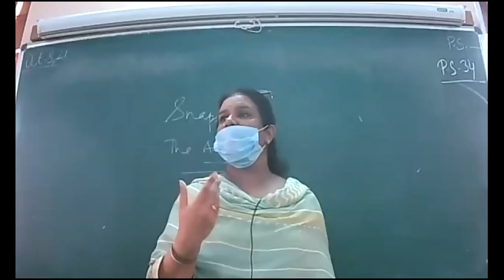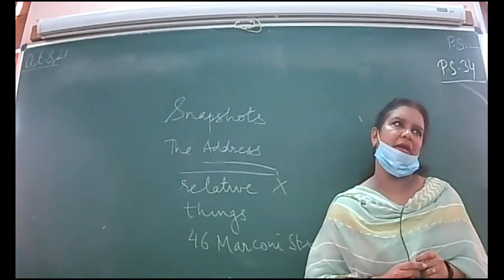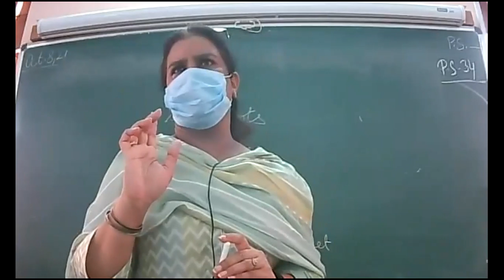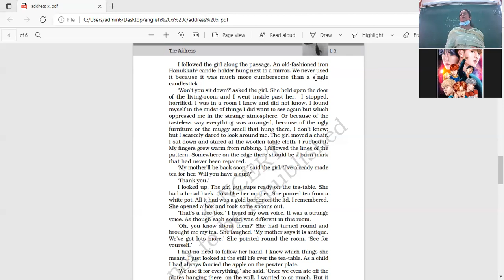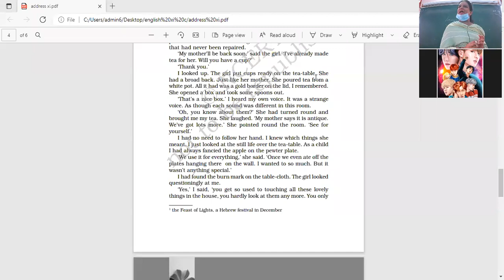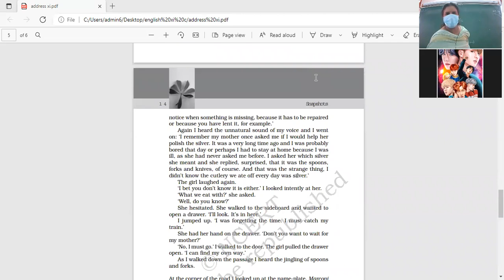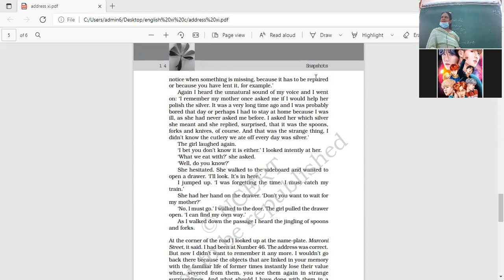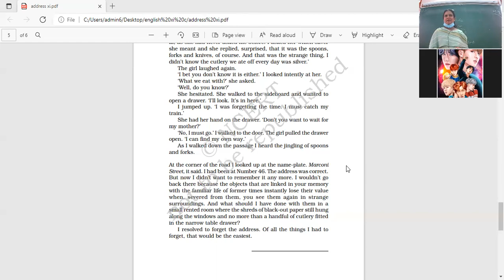CLASS XI C ENGLISH 8 10 21